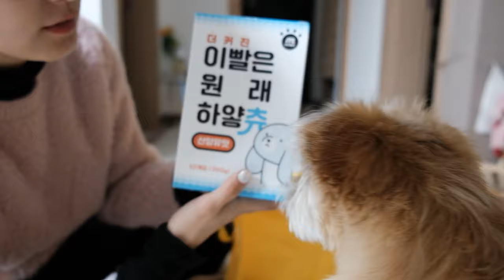vlogㅣ태리, 도플갱어 만나다?➰ 전국구 시고르자브종 파티🐶ㅣ믹스견 만세 세하시 정모✨ㅣ유기견 아니고 집강아지ㅣ유기견 성장일기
24년 2월 첫 세하시 전국모임이 진행된날
세상에 하나뿐인 시고르자브종의 깔깔 대파티를 담아봤어요
많은 아이들이 모였지만 너무 평화롭던 세하시의 하루
여러분도 재미있고 행복하게 봐주세요♥♥

핑크 올인원 : 누핀
브라운 꽃니트 : 태리데이즈
목줄 : 스윗피퍼피
인식표 : 테리데이즈

🎁(제품제공)
사료/펫탈취제/워터리스샴푸 : 라포그
황금푸딩 : 집사일기
덴탈껌/화식 : 마이베프
리본케이프 : 웜머드
밥코스터 : 멍이랜드
고구마 용돈쿠키 : 댕앗간